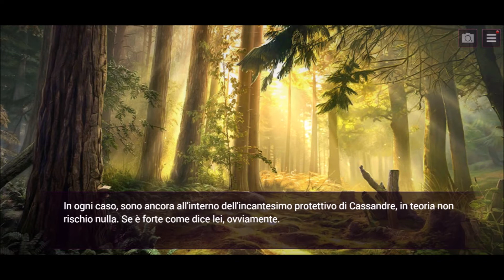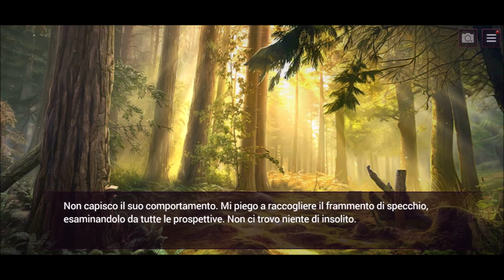Is it Love? DROGO 2 - Capitolo 2 (sesta parte)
Sia sembra portare un nuovo strano messaggio a Isabel e lei, in preda al panico, si imbatte in Drogo...